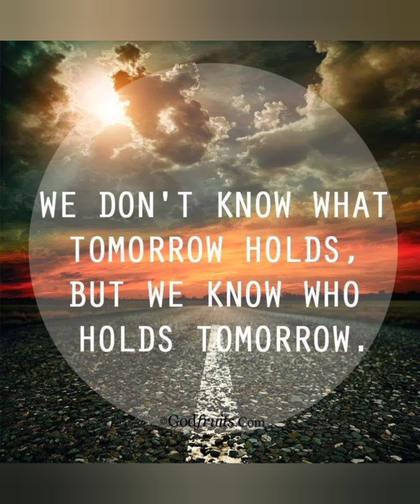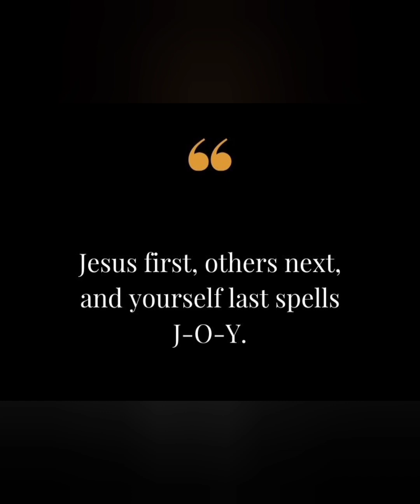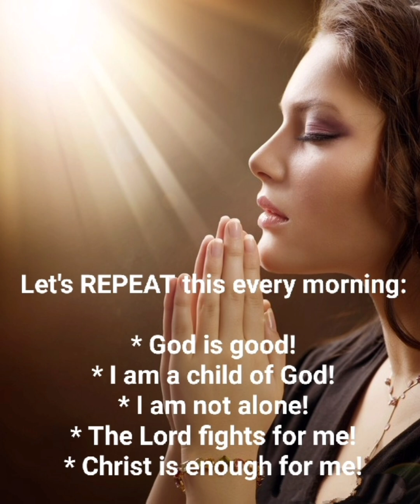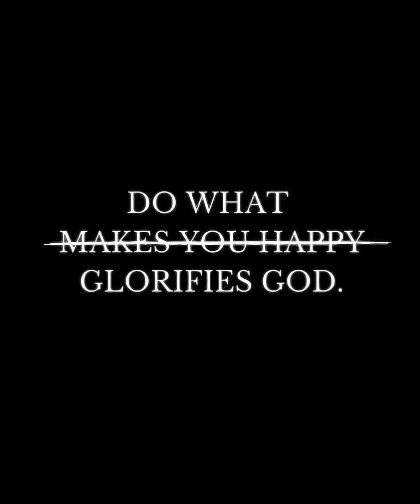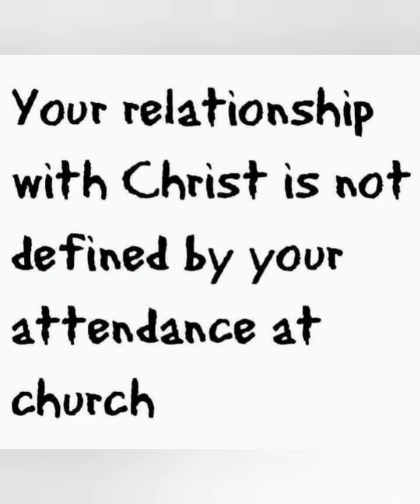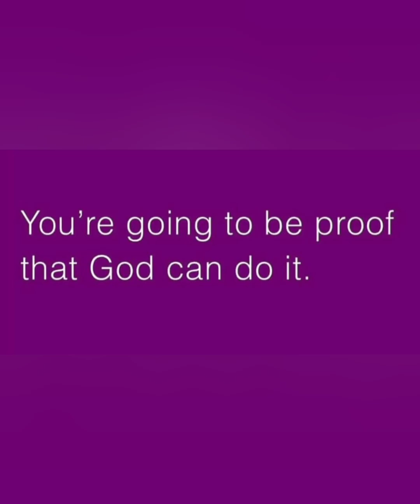Highly Motivating & Inspiring Christian Thoughts that would take you nearer Christ! Pl. don't miss!